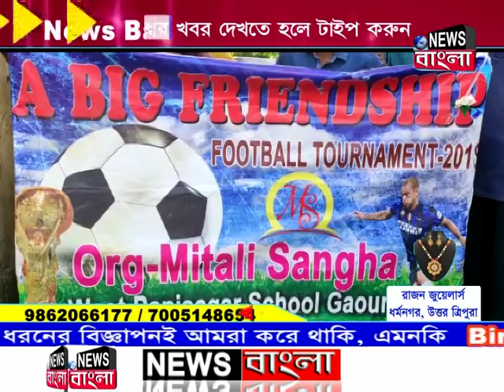News Bangla, Dharmnagar 06-09-2019 (Prime Time-I)